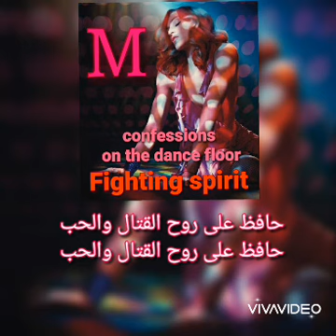روح محاربة ، مادونا 2005 / fighting spirit مترجمة